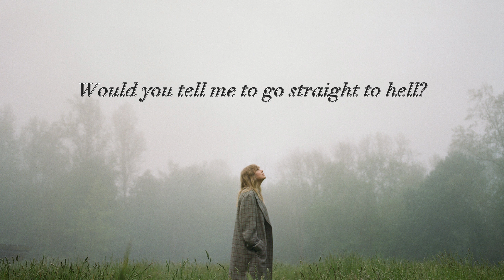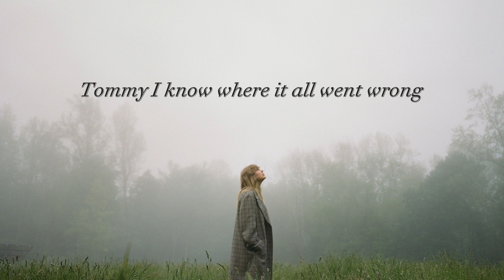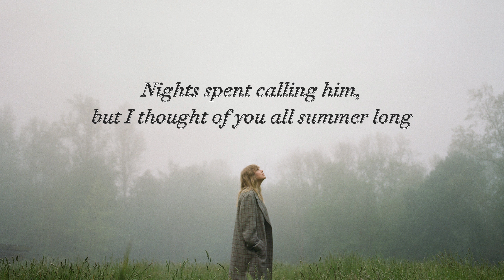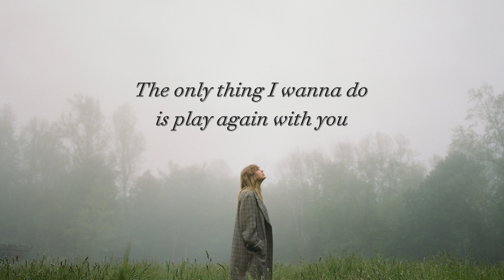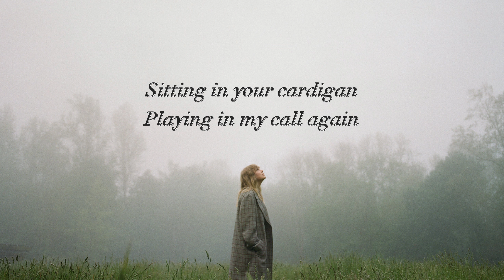Tommy (Parody of "Betty" by Taylor Swift)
A special song dedicated to Tommy.

Parody of "Betty" by Taylor Swift.